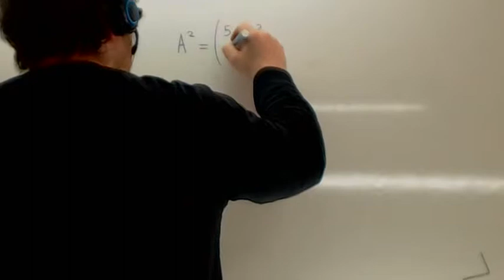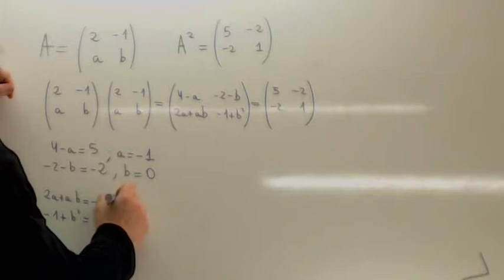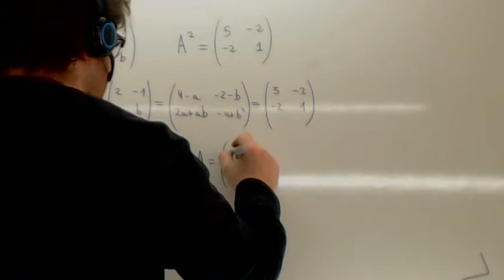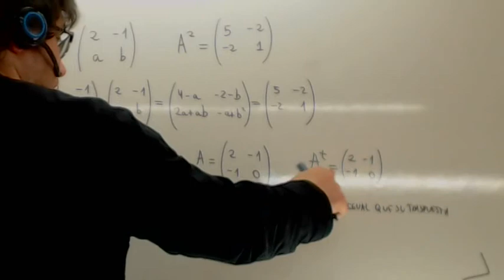Ejercicios de matrices 01 Usero